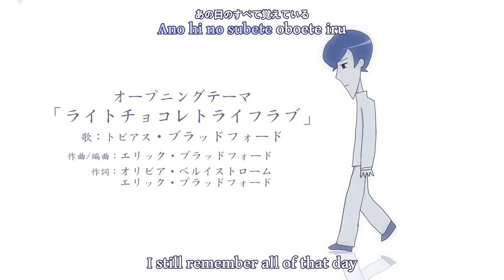Senpai Club - Episode 1, Part 3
The final part of first episode of the most anticipated and also real anime of the century: Senpai Club! While enjoying her lunch, Tsumiki spots a girl crying in the classroom! Could this be the beginning of a new friendship?

Here's our Facebook page which you can like if you want
for updates and such!